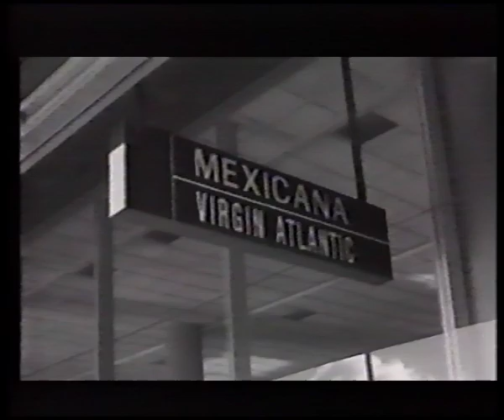Shed Seven- She Left Me On Friday- The Chart Show ITV- Feb 1998